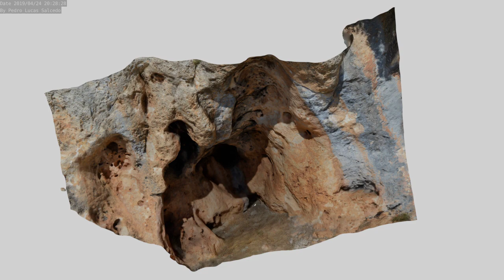Abrigo de la Fuente, Cañada de la Cruz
Documentado por M. A. Mateo Saura y F. Bernal Monreal en 1991, comprende figuras de diversa tendencia, por un lado trazos serpenteantes que recuerdan al Macroesquemático, y por otro lado un tocado que recuerda a los levantinos. Modelo 3D por Pedro Lucas Salcedo.